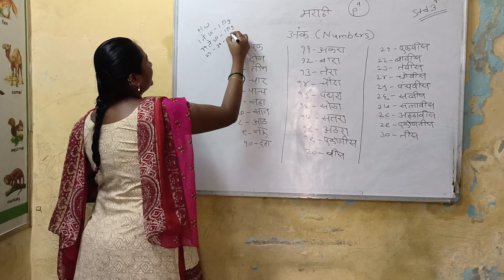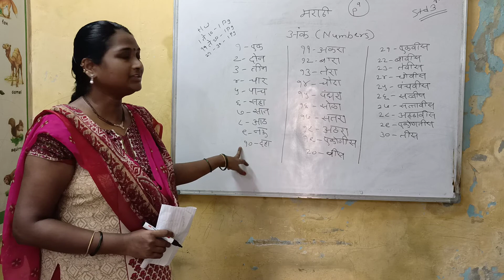Std 3rd P9 Marathi